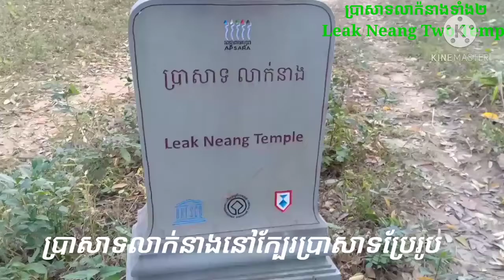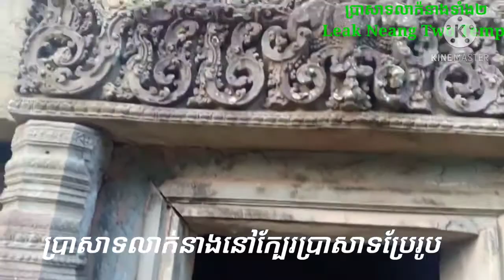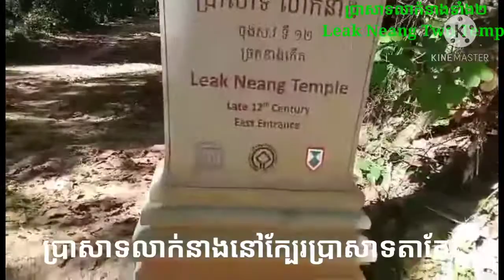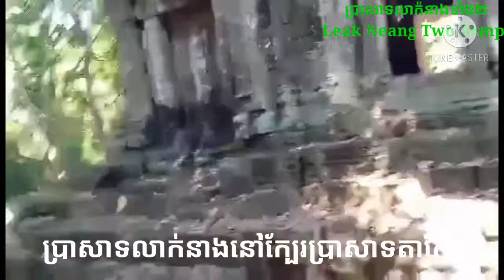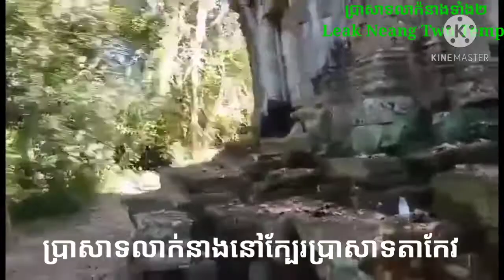ប្រាសាទលាក់នាងទាំង២ the Two Leak Neang Temples#Khmer empire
All temples in Siem Reap Cambodia
History of temples
Travel with temples
Learning and searching temples
(@SOKUN ANGKOR  )
Khmer empire
Kingdom of wonder
cambodia
angkor wat
Leak Neang temple
angkor wat temple
angkor thom
cambodian history
angkor wat history
angkor wat cambodia
angkor wat documentary
cambodia angkor wat
siem reap cambodia
cambodia travel
angkor wat siem reap
cambodia documentary
angkor wat sunrise
siem reap temples
Leak neang temple siem reap
travel vlog
travel cambodia
travel vlogger
cambodia travel guide